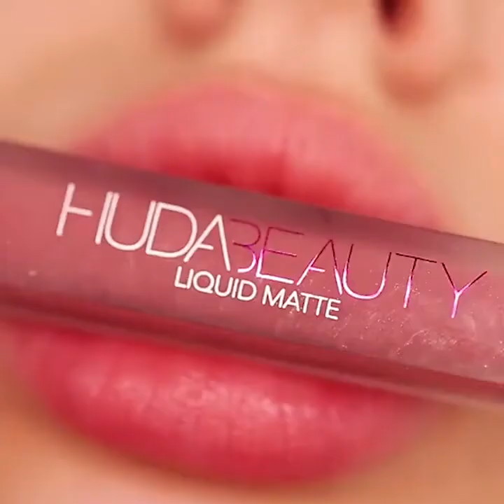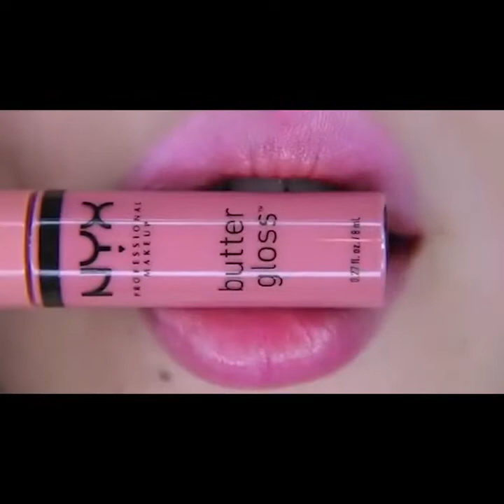Amazing lipstick art|| Beautiful lipstick tutorial|| best lips art collection